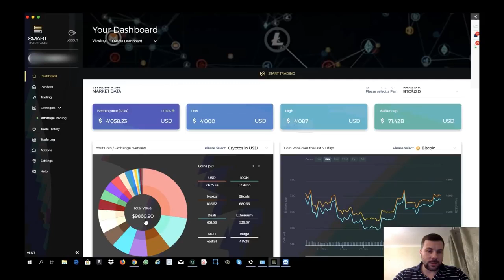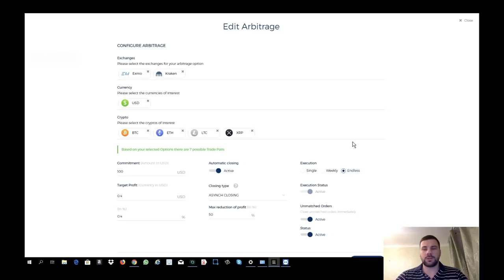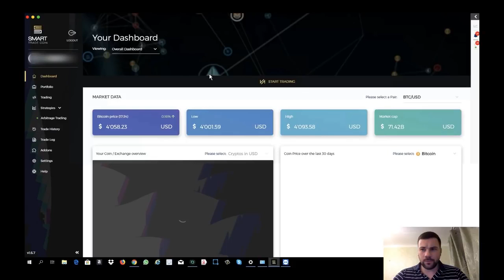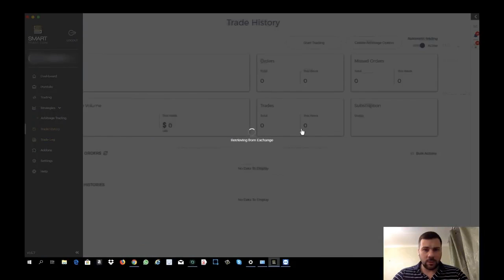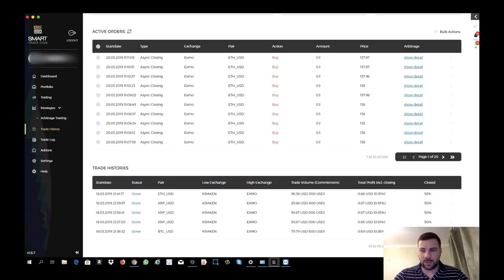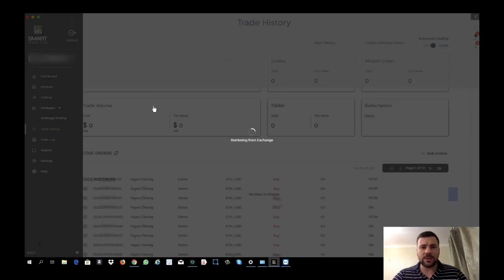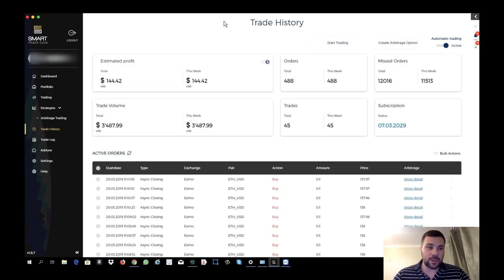Отзывы об арбитраже от партнеров Smart Trade Coin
SmartTradeCoin сканер.

Начни зарабатывать уже сегодня!
Обратись к тому человеку, который дал тебе это видео или напиши в комментариях: "Хочу в команду"